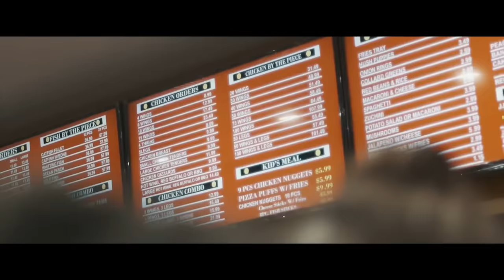G Man x Bris - Buttnaked (Exclusive Music Video) ll Dir. ShootSomething [Thizzler]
@Gmantakeover10 x Bris on the exclusive track and visual "Buttnaked", featuring production by @lillaudiano and lenswork by ShootSomething. The two Sacramento young gunnas have been making quite s wave for themselves recently, and they're ready to build on their momentum with this new heat. On "Buttnaked", the TLG brethen uses their verses to make it clear if they catch you sleepin' or speakin' on 'em, they won't hesitate to pull the reaper on you.

Prod. Laudiano
Slapped by: KGBEATZ